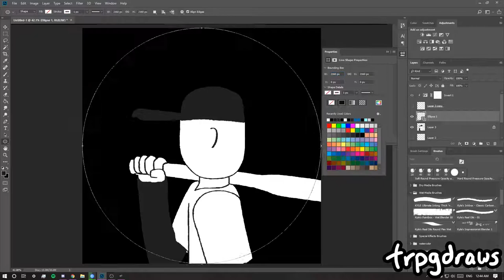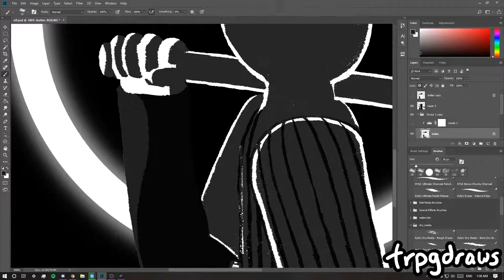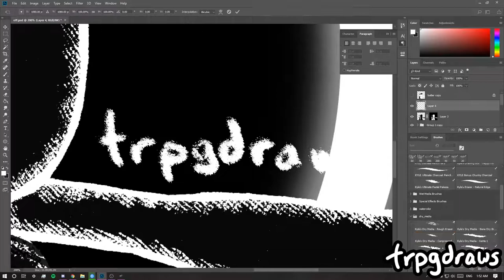OFF: Batter Timelapse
Estimated Time: ~2hrs
Tablet: Wacom Intuos Art (CTH-690)
Software used: Adobe Photoshop CC 2018, Adobe Premiere Pro CC 2018, Open Broadcaster Software